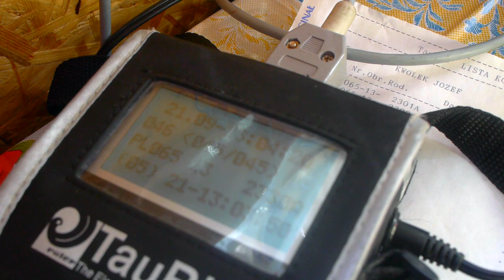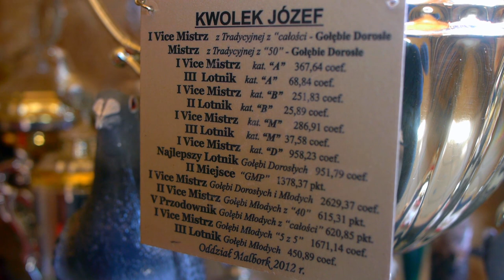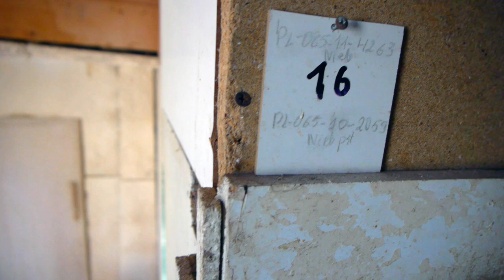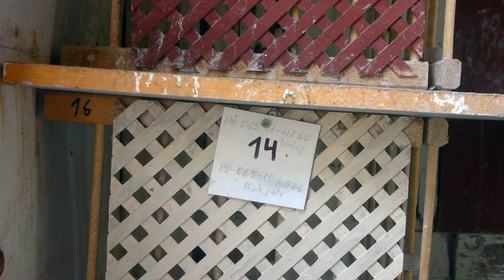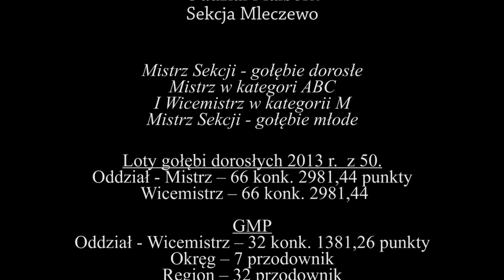Z wizytą u Kol. Józefa Kwolka PZHGP Oddział Malbork - Sekcja Mleczewo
Wyniki lotowe 2013 r.:
Mistrz Sekcji - gołębie dorosłe
Mistrz w kategorii ABC
I Wicemistrz w kategorii M
Mistrz Sekcji - gołębie młode